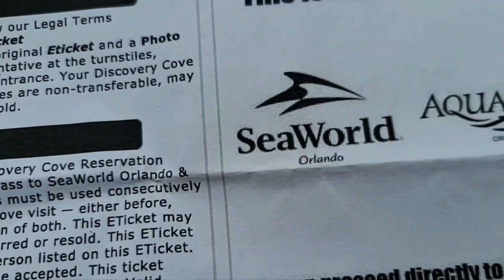SEA WORLD | AQUARIUM | STINGRAY LAGOON | FLORIDA 2021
Good Morning
Good Afternoon
Good Evening

Welcome and let's go wander around SeaWorld,  Florida. 😁

If you're  new to our humble little house,

Have a great weekend  friends...❤